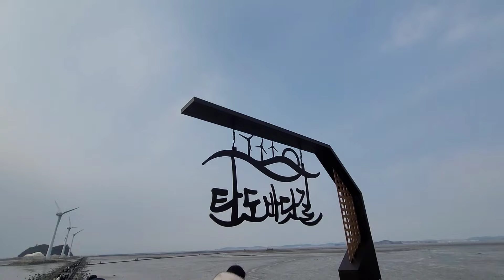탄도항 탄도바닷길 / 궁평항 / 백미리어촌체험마을 / 백미리희망캠핑장 / 캠핑카브이로그 / 밴프U캠핑카 / 캠핑카여행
다녀온 곳!
탄도항-누에섬바닷길,탄도항바닷길
궁평항-회센타(엄청 불친절),튀김거리
백미리어촌체험마을-백미리희망캠핑장

명절연휴에 다녀왔던 화성 백미리희망캠핑장~~
노을맛집이라고 해서 기대했는데 날씨가 안좋아서 못보고옴 ㅠㅠ

오로지 내폰과 아코엄마 아이폰으로 촬영하고

1660